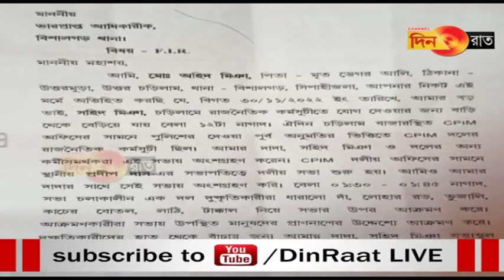Sahid mia batharjak mani: khorok ba chinwi ni mungwi dorbar